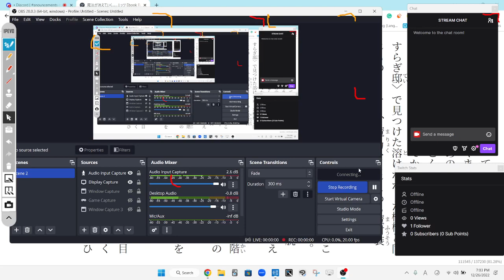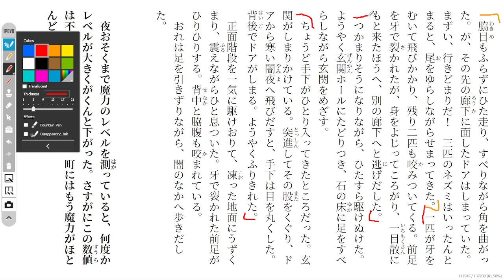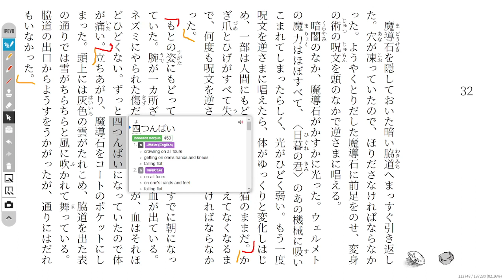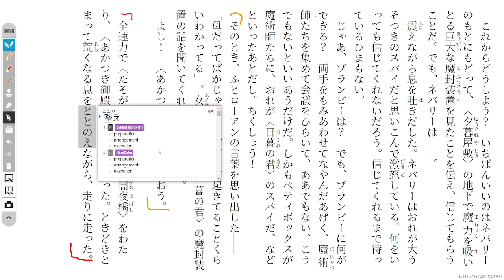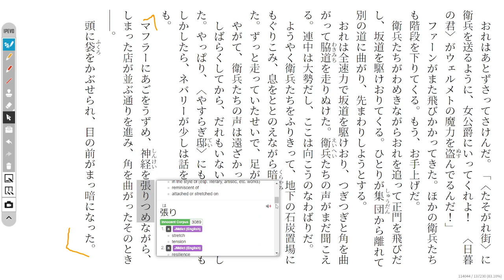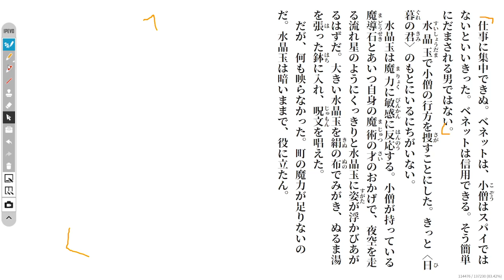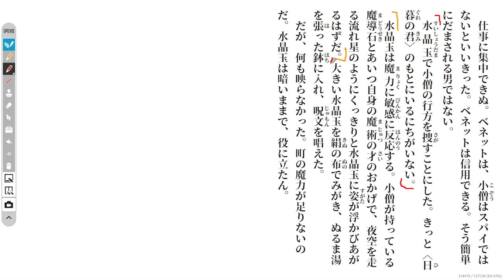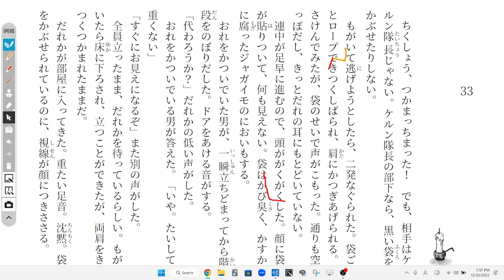The Magic Thief Disscussion 84 魔法が消えていく…